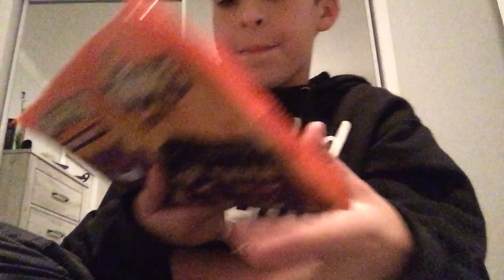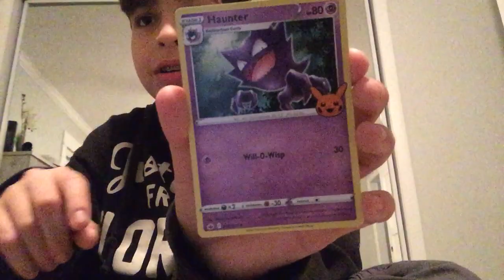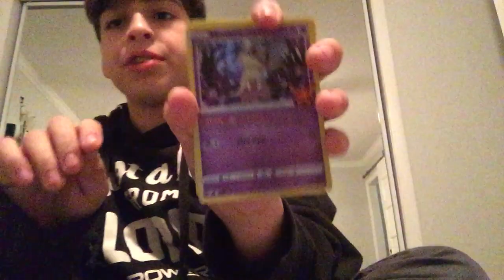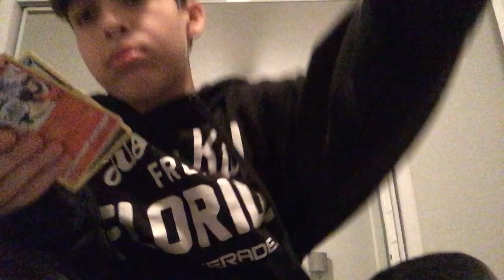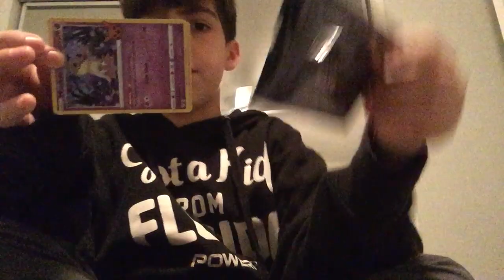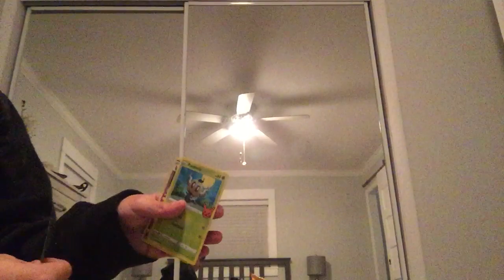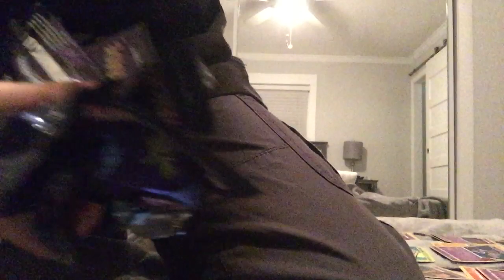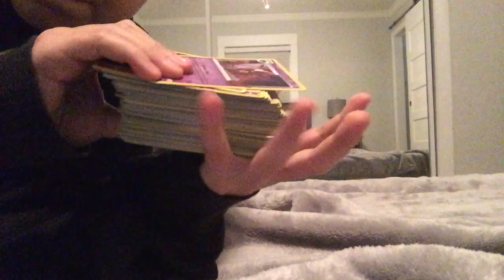Trick or trade BOOster pack